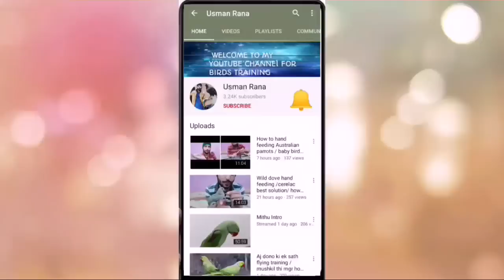Crow (kawaa) uthany gya or khali hath wapis || today crow video goes wrong 😆😆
Is video men mein ap ko bataon ga k crow (kawoo)  ko free fly training kesey di jti ha.
Umeed ha k ap ko ye video bohat passand aaey gi . Video ko end tak lazmi dakhen ta k ap achey se birds  free fly training seekh saken.